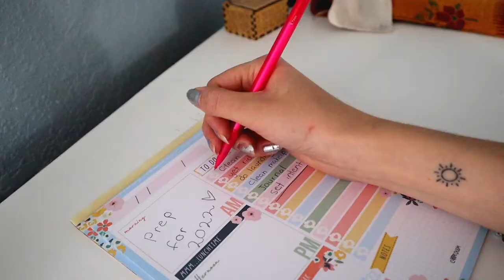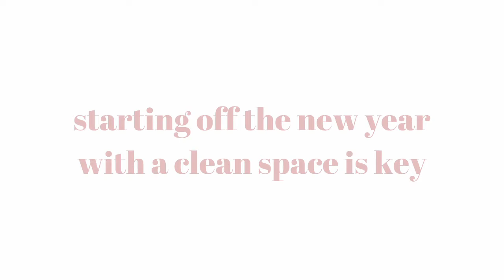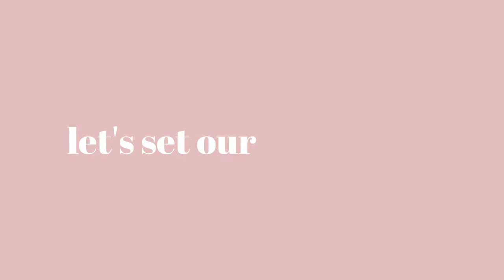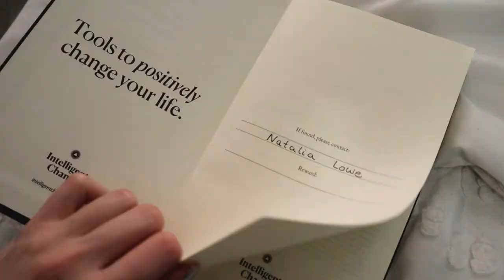How To Get Your Life Together For 2022! cleaning, prepping & setting intentions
2022 is here and I don't know about you, but I love starting off the year with a clan slate which includes cleaning, organizing, and mentally preparing for the new year. So that is exactly what we are doing today!

Say it with me! 2022 IS GONNA BE A GREAT YEAR!